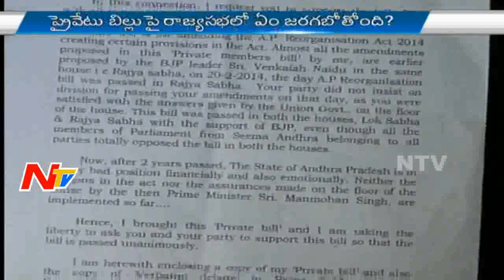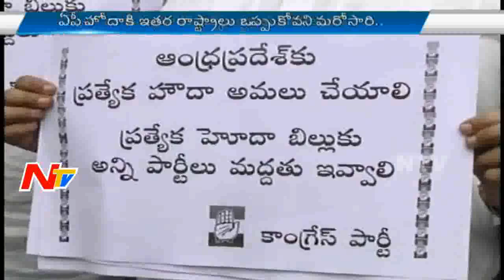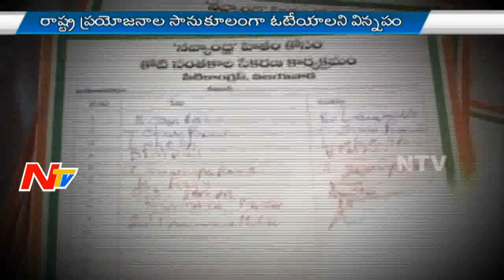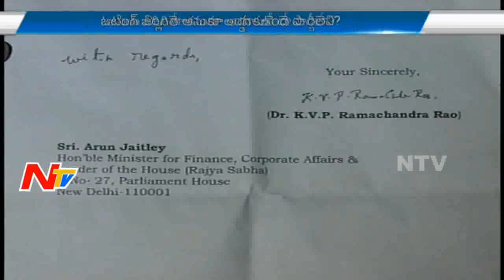BJP in Defensive with PrivateBill? SpecialStatus RajyaSabha - Story Board - Part 01